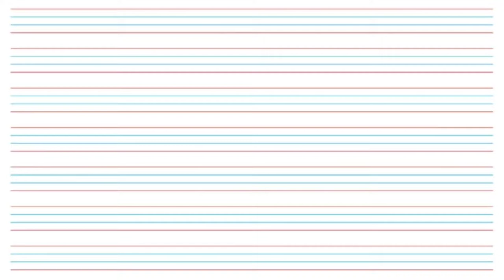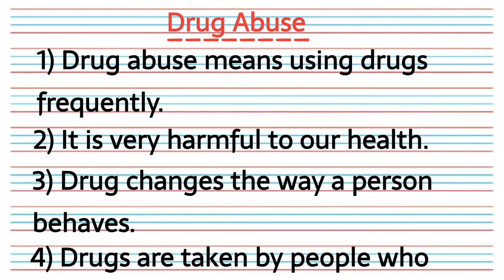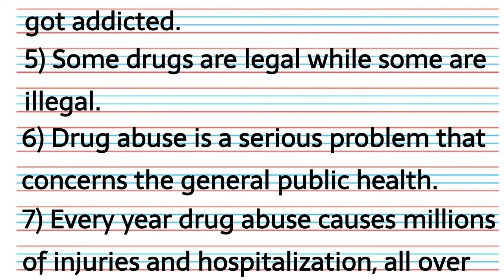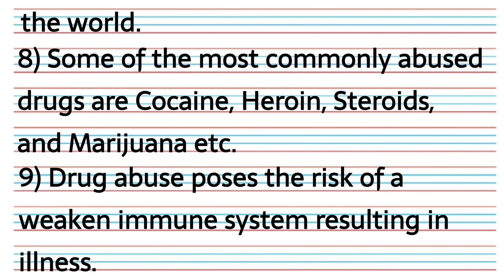Drug Abuse || दवाई का दुरूपयोग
In this video we will discuss about Drug Abuse.